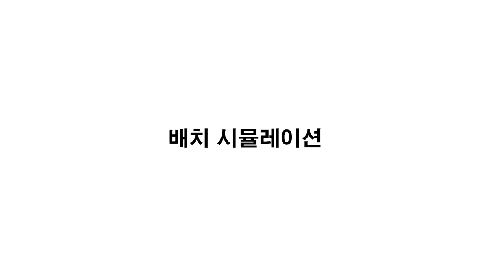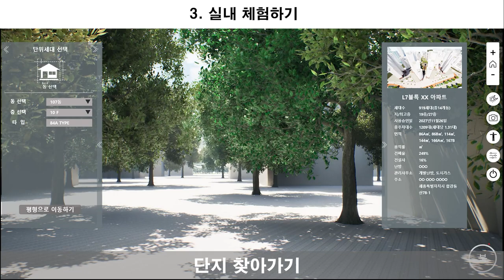[스마트시티] NDX PRO를 활용한 세종 스마트시티 구축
우리가 살고 있는 도시의 모습이 궁금하신가요?
이곳은 이에이트 디지털 트윈 플랫폼으로 구현한 세종 스마트시티의 모습입니다.

건축물, 스마트폴, 가로수 등 배치 시뮬레이션을 통해 도시를 구성하는 다양한 구조물을 최적으로 배치할 수 있도록 솔루션을 제공하고, 다양한 모드(보행자, 드론, 자동차 등) 지원을 통해 내가 사는 도시의 모습을 간접적으로 체험할 수 있습니다.

현재 이에이트는 자사 디지털 트윈 플랫폼에 AI 기술을 접목하여 세종 스마트시티 구축 사업의 파트너로서 활약하고 있습니다. 앞으로도 많은 관심과 응원 부탁드립니다.